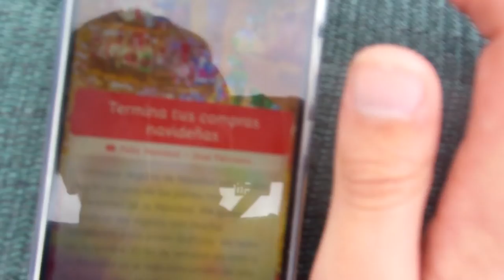Vamos a lo de mis abuelos/ 🎄Vlogmas día 5, 2021/ BerlinRomaVlogs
Música (00:09 - 00:16):